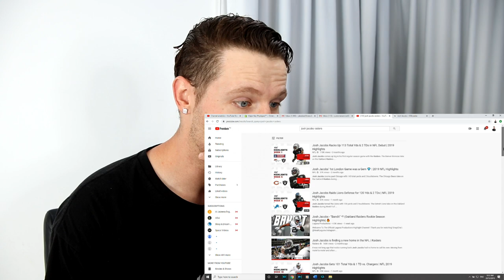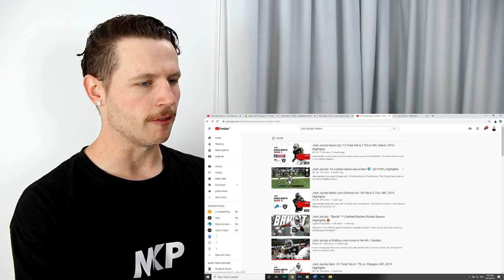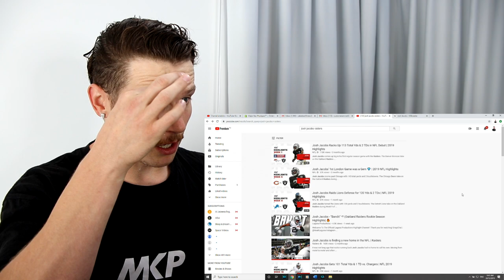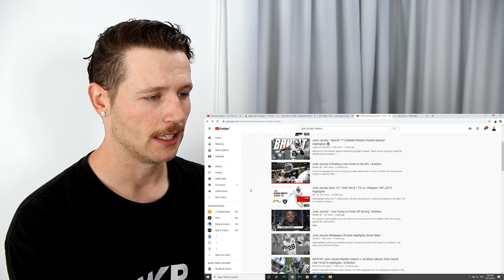Rugby Player Reacts to JOSH JACOBS Oakland Raiders 2019 NFL Rookie Season Highlights!